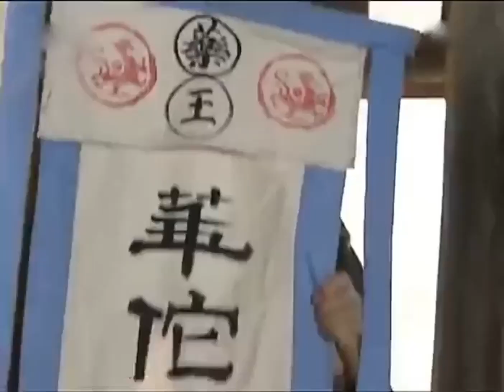皇上被刺客追殺，江湖郎中一計救了皇上，反而自己被追殺！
該視頻來源於電視劇bytz